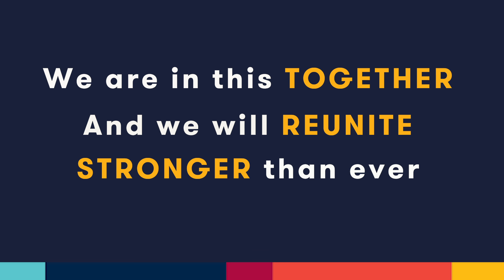A Note of Thanks, Jay S. Feldstein, DO '81, President and CEO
A Note of Thanks
Jay S. Feldstein, DO '81, President and CEO